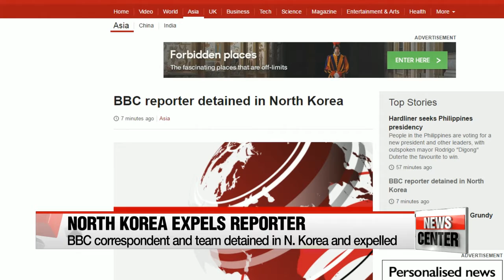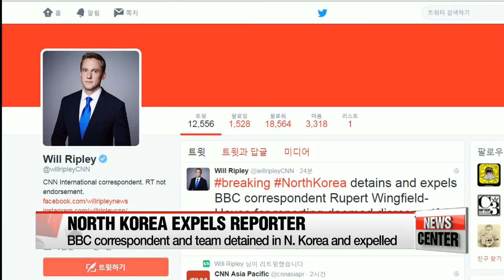BBC reporter expelled by North Korea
북한, BBC 기자 추방에 당대회 취재 외신들 나흘째 허탕
  As we mentioned, there are some one hundred foreign journalists in Pyongyang upon invitation from North Korea to cover its Workers' Party congress.
But, rarely anything regarding the political gathering have we heard from those news outlets... as none of them have even gotten within 200 meters from the main hall where the congress is taking place.
Not only that... today, we're learning that a BBC reporting crew was expelled for his reporting... after being detained for hours.
Kwon Soa has the details.
  A BBC reporter who was in Pyongyang before and during the seventh Workers' Party congress... has been expelled from North Korea, along with his team.
The CNN reporter who first reported the news... said on his Twitter feed... that BBC Tokyo correspondent Rupert Wingfield-Hayes had been detained and then expelled by North Korea for reporting deemed   "disrespectful of leader Kim Jong-un,"... as North Korean authorities had said during a press conference.
  Although it's not exactly known which parts of the reports the North objects to,... the stories highlighted aspects of life in Pyongyang,... and one of them referred to North Korea's leader as "corpulent."
The correspondent, a producer and a cameraman arrived in North Korea prior to the congress,... accompanying Nobel prize laureates on a research trip.
The BBC said the reporter... was questioned for eight hours on the weekend and made to sign a statement before his release.

   "It's no exaggeration to say that reporting on the Workers' Party congress... hasn't been any easier for the journalists who traveled to Pyongyang for the once-in-a-generation event... than it has for those of us across the border in Seoul."

  Journalists with the more than 1-hundred international media outlets in the North Korean capital had to be content with watching the sessions on screens outside of the venue instead of being allowed inside,... despite having been invited by the regime to attend.

   "It's North Korea. I'm happy that we are here and able to stand at the front, but at the same time, yeah, it's frustrating not to get any access or any information."

   "We don't know at all what is happening there  . So it's like, it's interesting, because we have to write about that."

  Reporters found themselves touring locations such as an electric cable factory, a silk mill and the Pyongyang subway -- places the North Korean regime apparently wanted them to cover... even more than the proceedings of the rare congress.